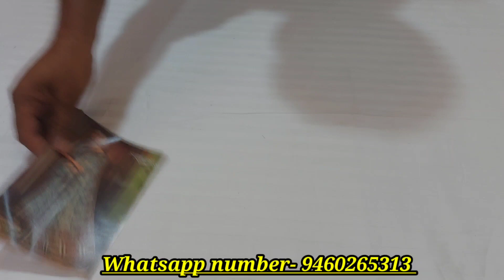Subhash brand without border Rich look sarees on smooth fabric free delivery all over India 😍😍 order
shop address
Rajasthan Sri ganganagar District